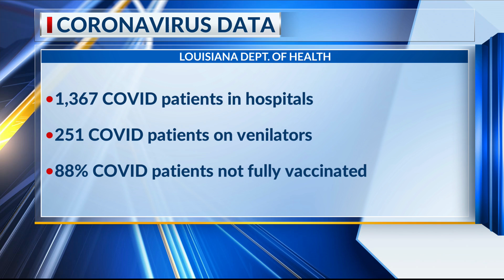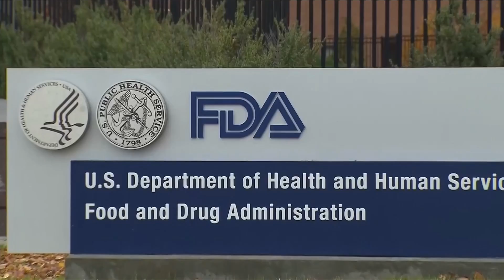REGGIE TEST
9.19.21